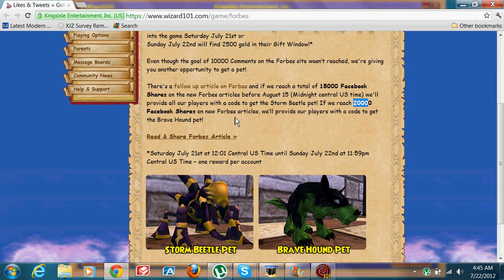Wizard 101: Face book share rewards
-Wolf